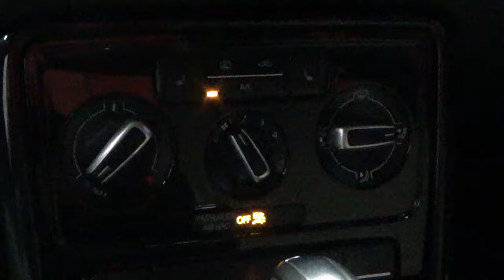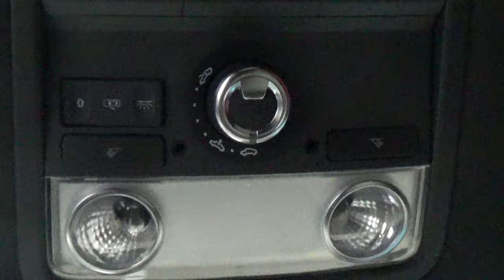Volkswagen / Beetle / 2019 - 9417